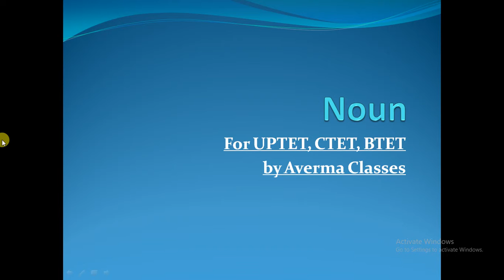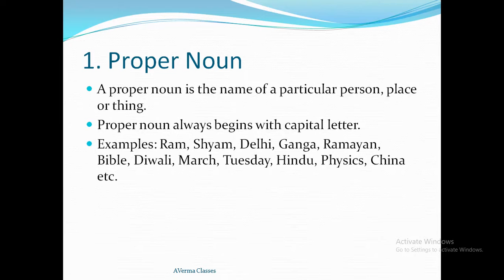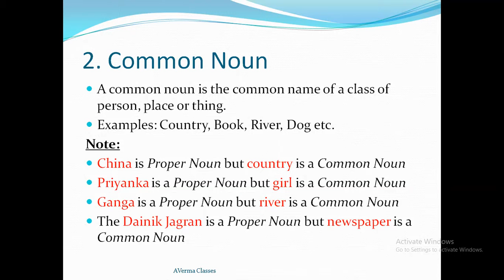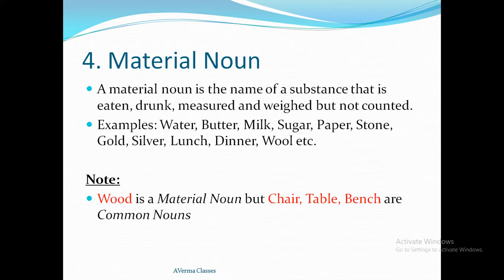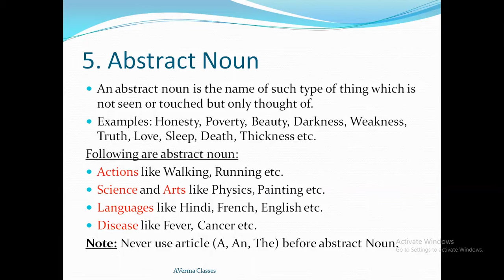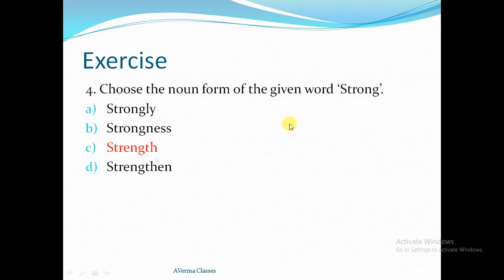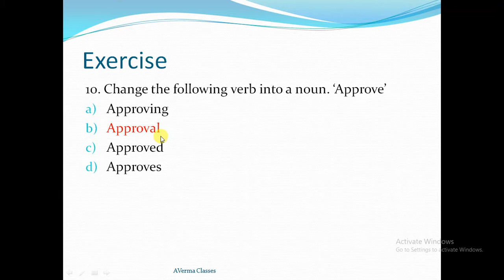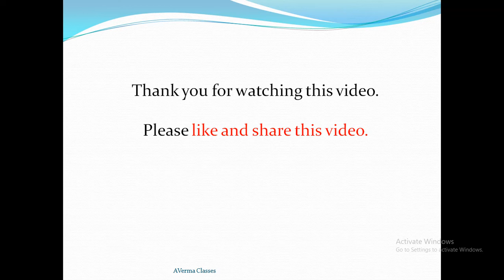Noun with Important Questions and Answer for UPTET, CTET, BTET, UTET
Hello Friends,
This video briefly describe Noun and its types. Subsequently in video there are important questions with answers related to Noun for UPTET, CTET, BTET, UTET exams.